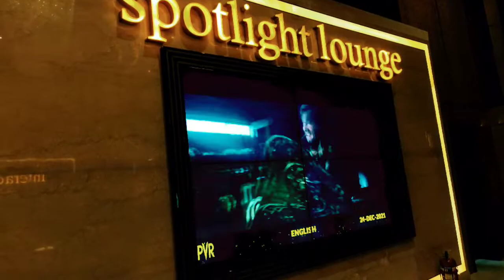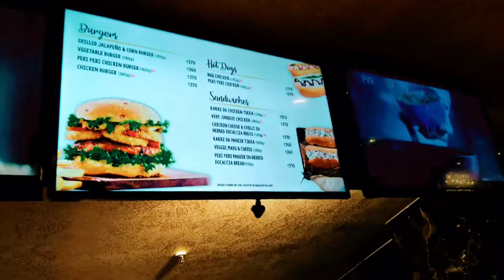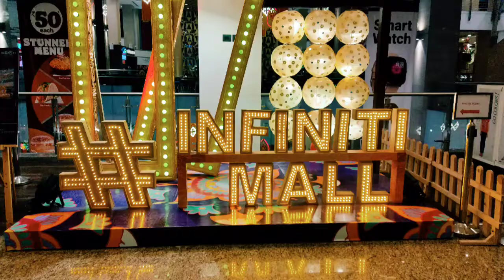Sooryavanshi Review PVR Cinema | Explore infinity Mall Andheri west | Ashir khan Vlog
You Like Today's Vlog Then Please Hit That '' LIKE '' Button it's my Youtube Vlog I Hope You Will Shower The Same Love & Respect As you Are Giving me on instagram If Anyone Has Any Queries Then "Comment" Down Below Drop Your Valuable Feedback In Comment Section ( it's all your's ) Your 1 Share Can Make A Big Change For Me So Please Do "share".